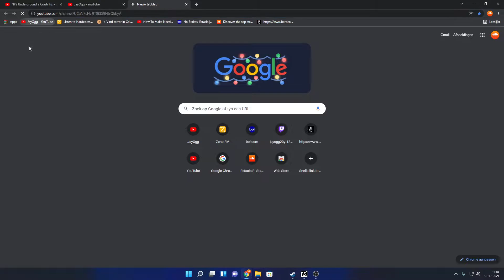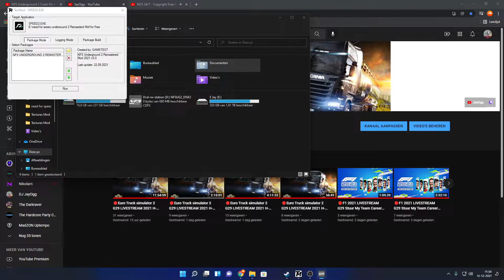NFS Underground 2 Crash Fix + Gameplay Remastered Mod 2021 v5.0 BY Gametest Gamplay Video 8K 60 FPS